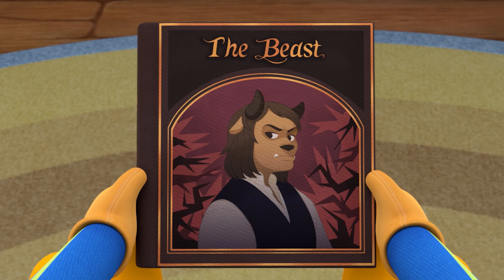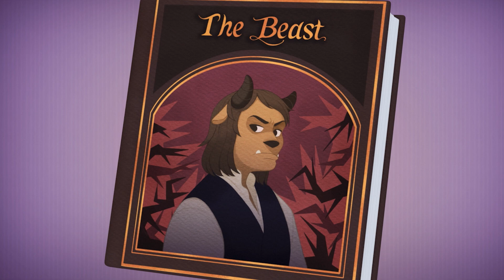⭐Special⭐ A Monster Appeared! | Pororo Halloween Story | Kids Halloween | Pororo English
Happy Halloween🎃 Welcome to Pororo’s Halloween Party!
Enjoy Halloween with songs and episodes that reveal Halloween culture and symbols!